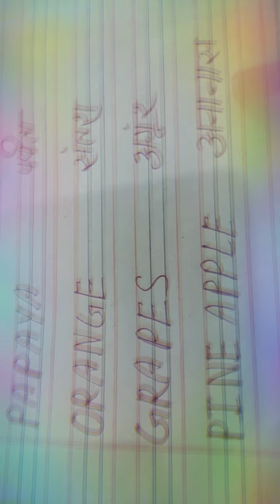fruits name, फलों के नाम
fruit name
fruit name sikhe
bacchon ko food name dikhayen
five fruits name
फलों के नाम हिंदी में
फलों के नाम इंग्लिश में
फलों के नाम दिखाओ
फलों के नाम दिखाएं
फलों
fruits
7 fruit name
Apple means save
banana means kela